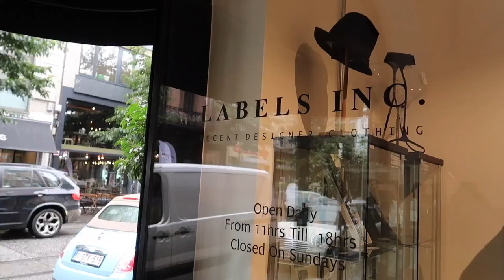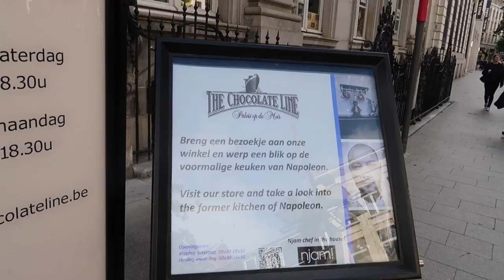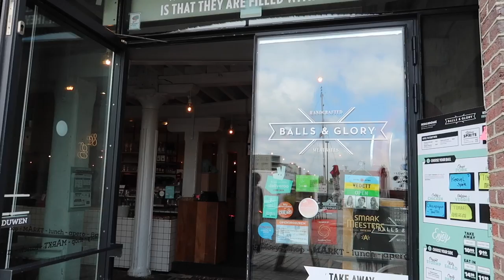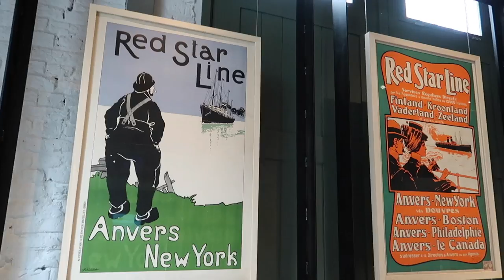SHOPPING AFFORDABLE VINTAGE DESIGNER CLOTHES IN ANTWERP! Travel Vlog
SHOPPING AFFORDABLE VINTAGE DESIGNER CLOTHES IN ANTWERP! City Break Travel Vlog
— DROP DOWN HERE FOR MORE INFO —

So we recently spent 3 days exploring Antwerp, it is an incredibly beautiful city with a lot of history to offer, id highly recommend visiting if you haven’t already :) In this Antwerp travel vlog we explore the Red Star Line Museum, wander the streets, drink local Belgium beer and of course go on a good ol shopping trip! We are convinced Antwerp is the secret fashion capital of Europe, the shops were incredible and so was the style!

—AIRBNB—
Sign up free for £30 off your first trip with Airbnb

Day 1:
Celine Glasses
Anthropology Blazer
Comme Des Garcon Top
Topshop Jeans
Common Projects

Day 2:
Celine Glasses
Acne Sweater (similar)
Lion Claw Black Tee
Topshop Jeans
Common Projects

— What Alen Wore —

Day 1:
Acne Sweater (similar)
Urban Outfitters Jeans
Converse High Tops

Comme Des Garcon Striped Top
Marni Trousers
Converse High Tops

— WHERE WE WENT IN ANTWERP —

Day 1
Texas Coffee
Labels Inc
Rosier 41
St Vincent
Paters Vaetje
Frites Atelier

Day 2
ROAST for Brunch
PARDAF
Think Twice
The Chocolate Line
Mocado

Day 3
Balls and Glory
Red Star Line Museum